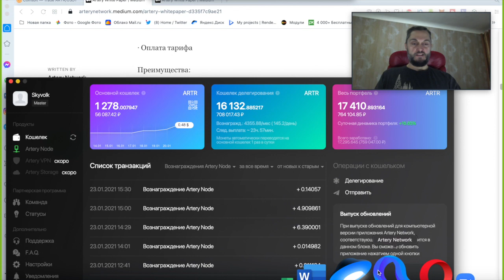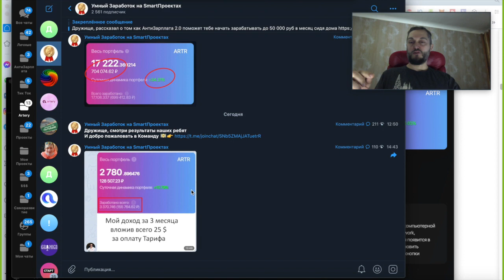ТОП 1 ЗАРАБОТОК В ИНТЕРНЕТЕ НА ТЕЛЕФОНЕ КРИПТОВАЛЮТЫ С ПАССИВНЫМ ДОХОДОМ?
Рассказал о заработке в интернете на телефоне в проекте Artery, где созданы все условия для народного заработка, а не только для тех кто может сразу инвестировать крупные суммы. Наша Команда занимается обучением и помощью всем новичкам, для быстрого выхода на пассивный доход.